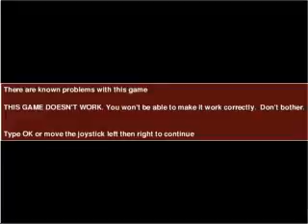sharkpy avi ARCADE MACHINES MAME NORMAL OR PINBALL PINCAB HYPERSPIN NOT MINE VIDEOS Flipper